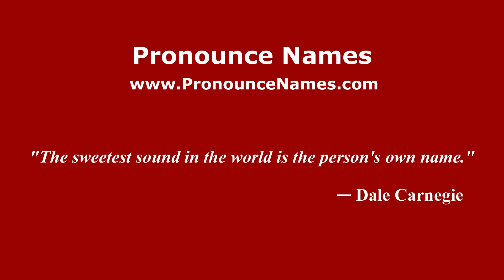How to pronounce Hortensia (Mexico/Mexican Spanish) - PronounceNames.com